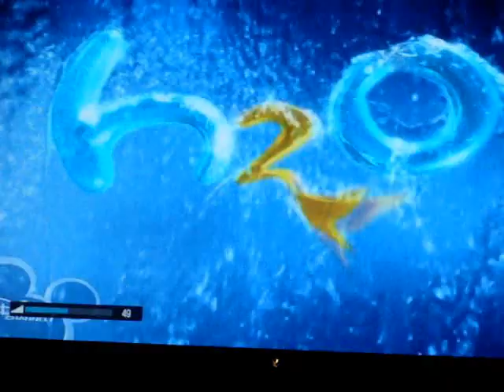H2o Just Add Water Theme Song